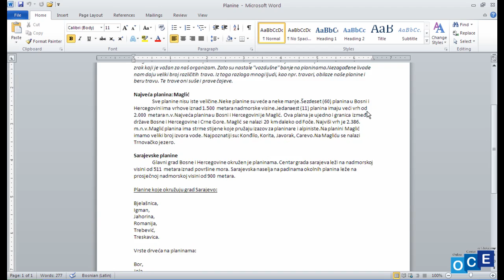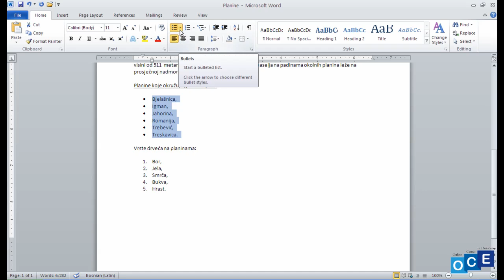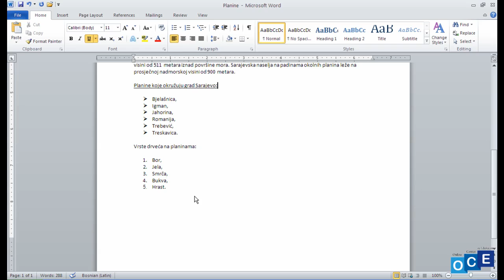Word: Numerisanje liste